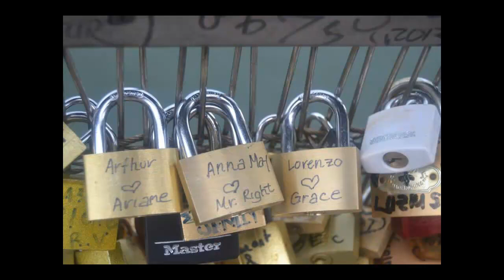PARIS LOOK BACK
Exploring paris with the family way back 2014 and 2015